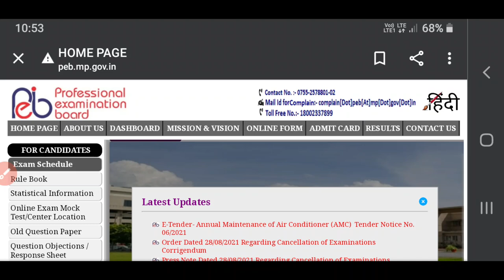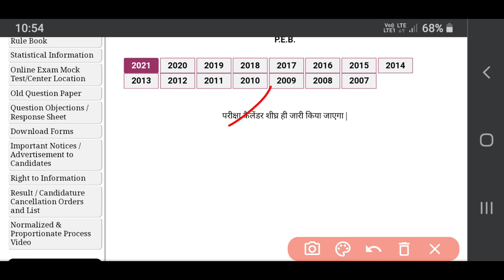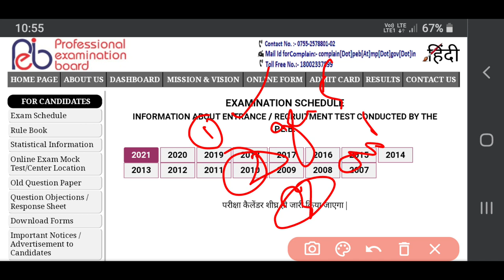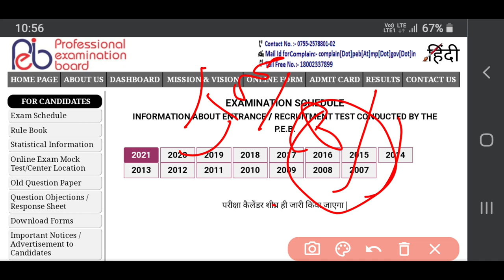Peb latest update today | peb news today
Mppolice,
Mppolice vacancy,
Mppolice exam date,
mp patwari bharti,
mptet,
Mptet vacancy,
Mptet exam date,
mp tet varg 3 exam date,

Educational kranti
teligram group